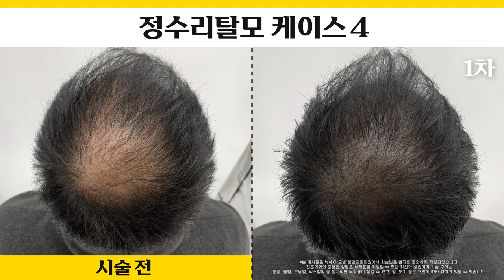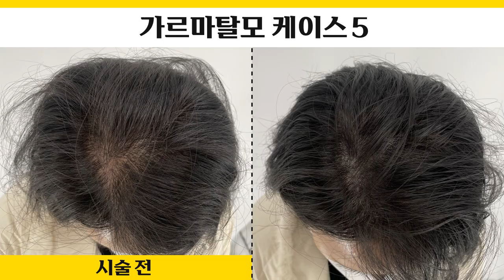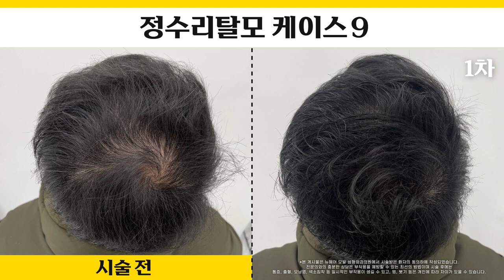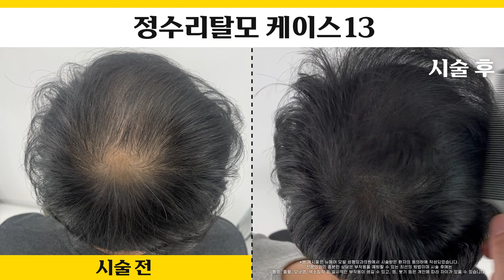두피문신 후회 없는 40대 정수리 가르마 smp 전후사진ㅣ뉴헤어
0:00 시작
0:02 케이스1 시술 기간 : 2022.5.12 ~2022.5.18
0:18 케이스2 시술 기간 : 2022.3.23 ~ 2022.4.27
0:34 케이스3 시술 기간 : 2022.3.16 ~ 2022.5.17
0:50 케이스4 시술 기간 : 2020.3.5 ~ 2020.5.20
1:06 케이스5 시술 기간 : 2022.3.3 ~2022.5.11
1:22 케이스6 시술 기간 : 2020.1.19 ~2022.3.3
1:38 케이스7 시술 기간 : 2022.1.8 ~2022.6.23
1:54 케이스8 시술 기간 : 2022.1.6 ~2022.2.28
2:10 케이스9 시술 기간 : 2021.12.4 ~ 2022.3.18
2:26 케이스10 시술 기간 : 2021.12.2 ~ 2022.1.4
2:42 케이스11 시술 기간 : 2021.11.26 ~ 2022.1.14
2:58 케이스12 시술 기간 : 시술 직후
3:14 케이스13 시술 기간 : 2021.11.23 ~ 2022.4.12

📁두피문신 전후 보러가기